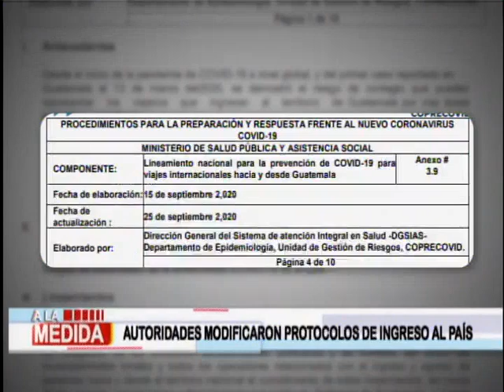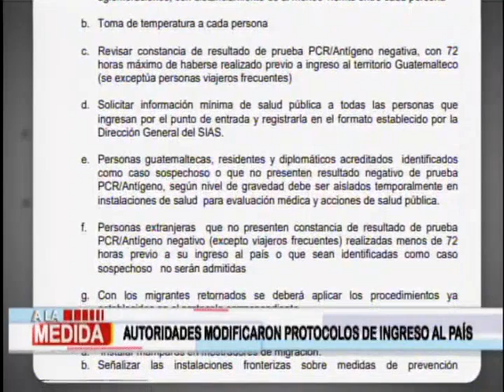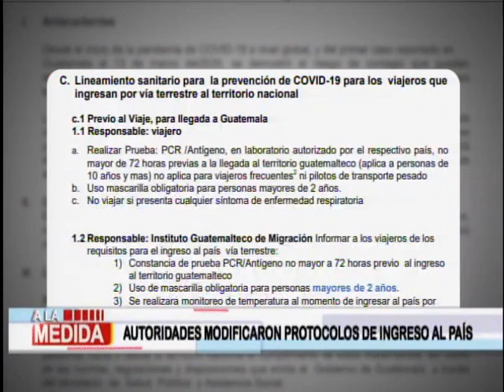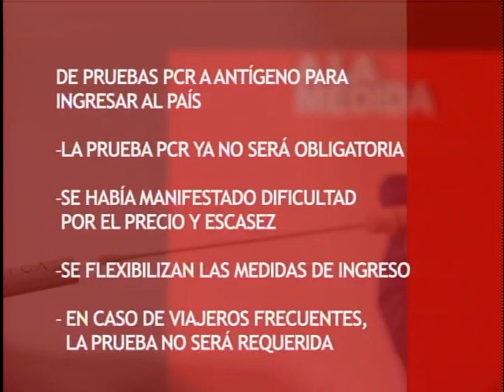Autoridades modificaron los protocolos de ingreso al país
Analizamos las nuevas medidas que autoridades dispusieron para las personas que ingresen al país desde el extranjero.

De pruebas  PCR se modificó a pruebas de antígeno a consecuencia del precio y escasez